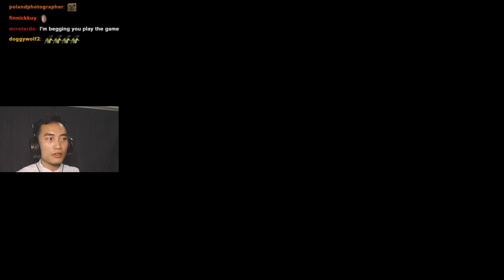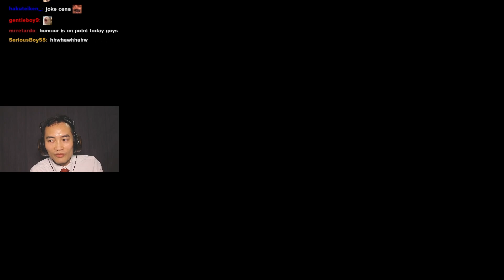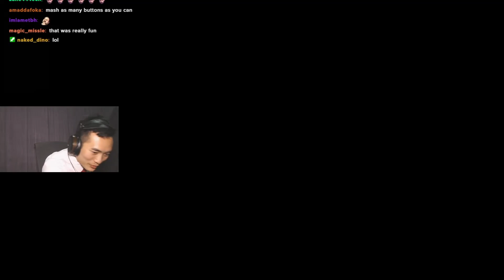We had a 3 way with AEW